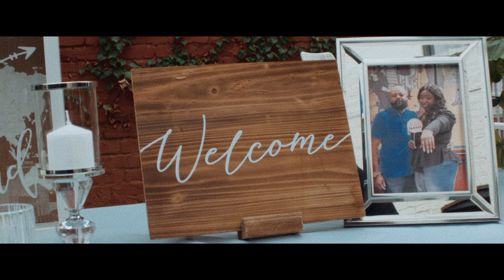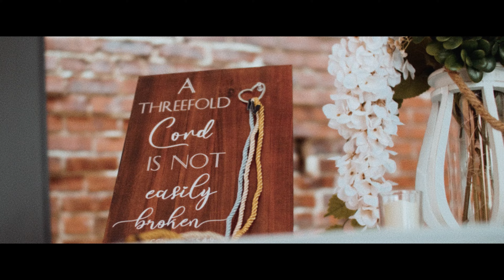The Crocketts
Experience the union of the Crocketts like no other! Their love is evident and we know that a lifetime of happiness awaits this couple. This wedding took place at the beautiful @commonhouse located in downtown Richmond VA.